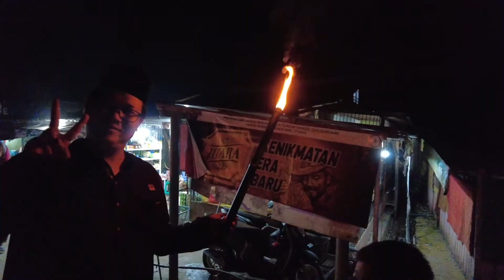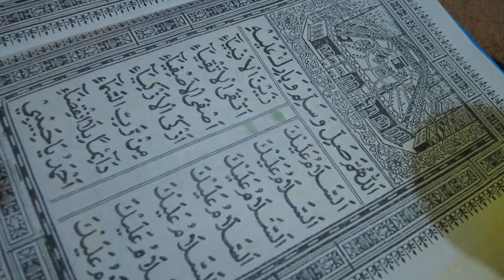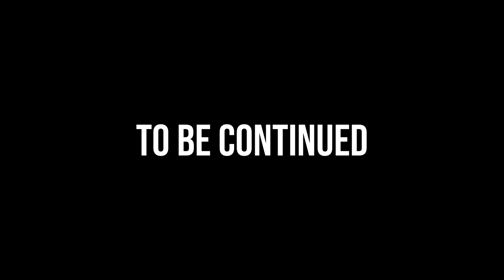Johnstocker Indonesia Office EP.3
ดูกันต่อเนื่องกับซีรี่ย์ ผจญภัยในอินโดนีเซียกัน Johnstocker คลิปนี้ได้มีโอกาสแต่งตัวเป็นคนอินโด ซื้อขนมแจกเด็ก ๆ ฯลฯ อีกมากมาย

พรุ่งนี้ Ep. สุดท้ายในซีรี่ย์นี้ครับ พอได้เดินทางบ่อย ๆ มันก็ทำให้เรารู้ว่า อะไรมีความสุขให้ทำมันครับ ชีวิตมี สุข ทุกข์ เศร้า สมหวัง และผิดหวัง คละเคล้ากันไป

เอาชีวิตให้รอด และสู้ต่อไป อิอิ